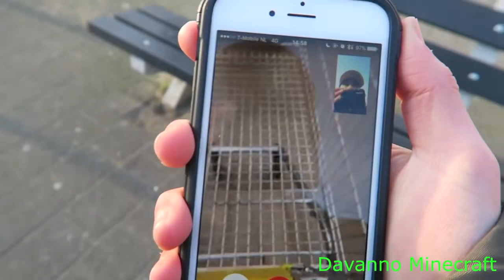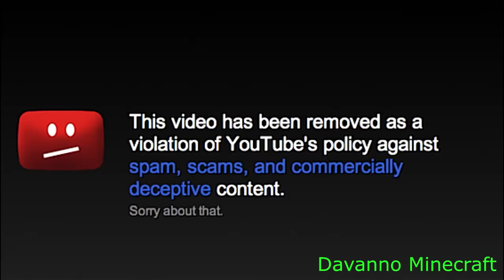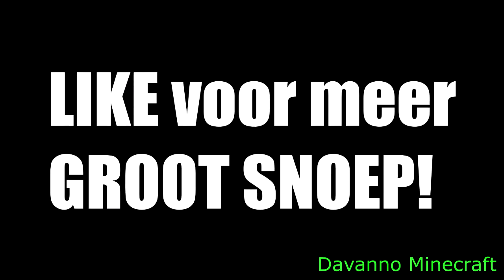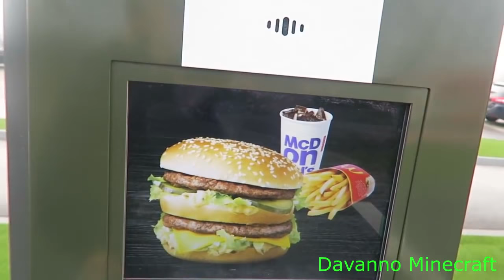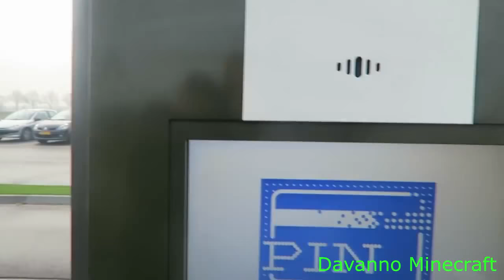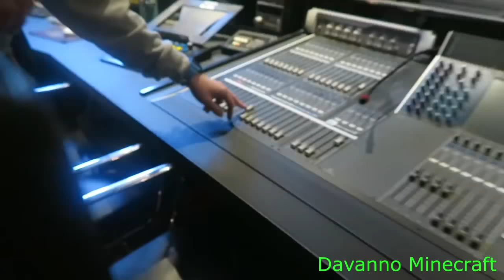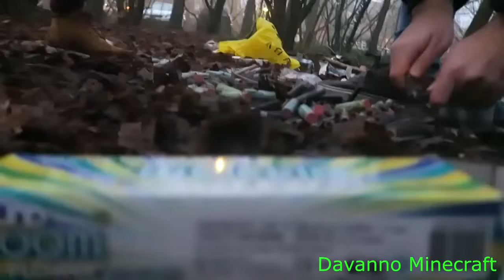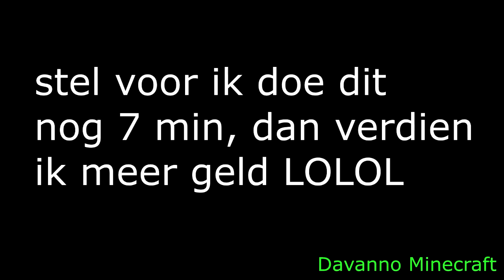Dutchtuber Hoogtepunten December 2016 - Januari 2017 Video's Alles In Een!